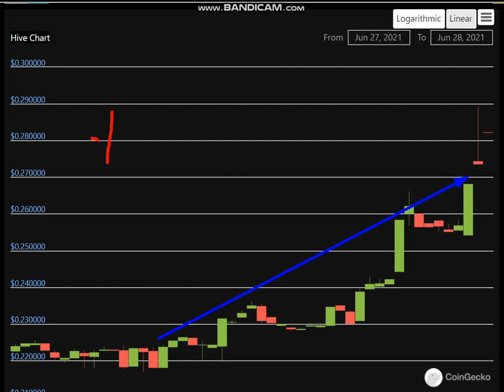Altcoin Explosion. -Hive (HIVE) + 29 %.-crypto explode today-COIN on MASSIVE NEW